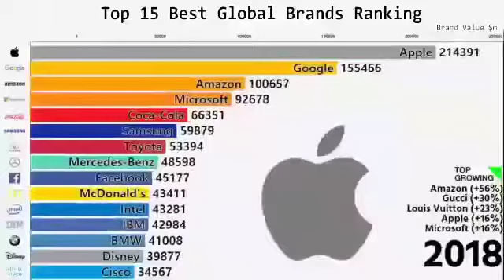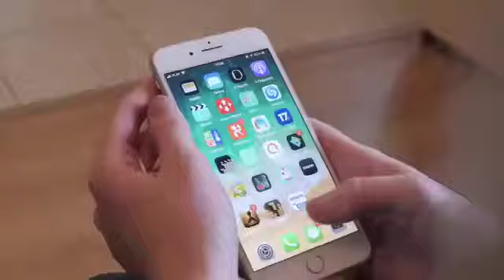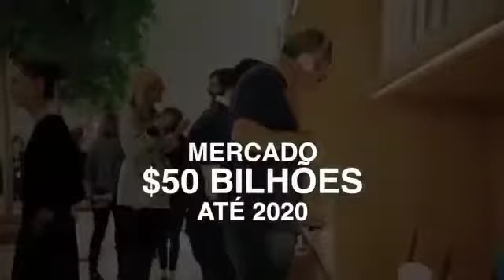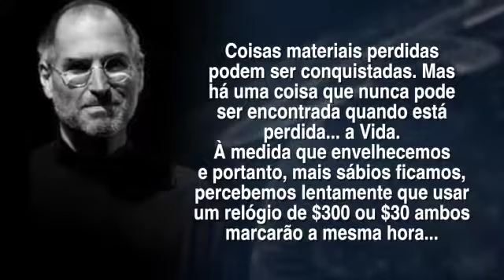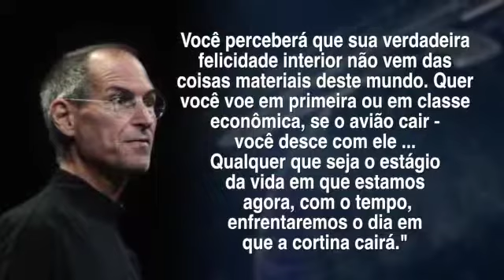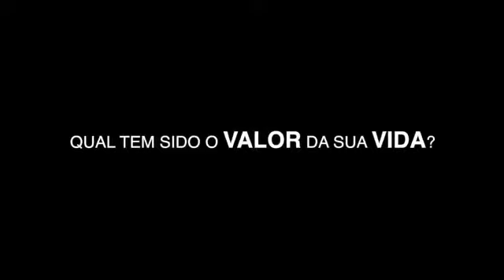Steve Jobs - Qual tem sido o valor da sua vida ?